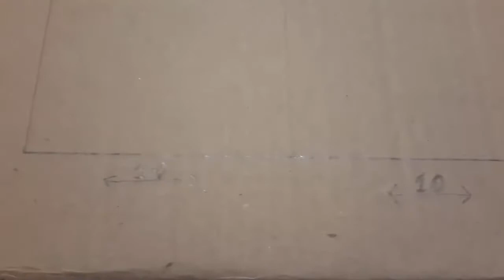How to Make Coca Cola Soda Fountain Machine Using Balloon at Home